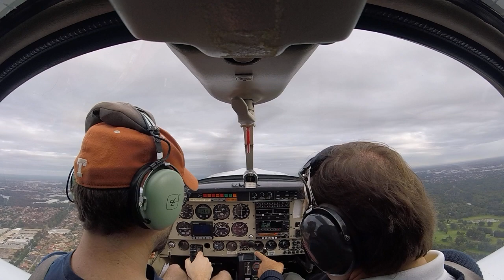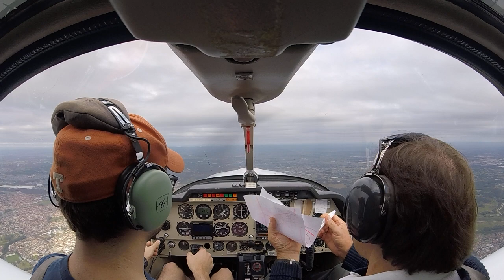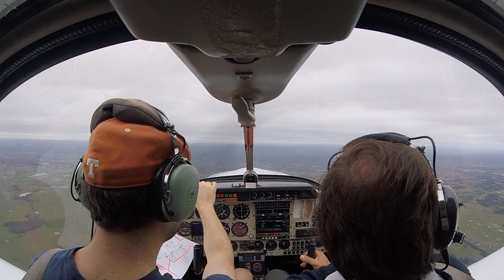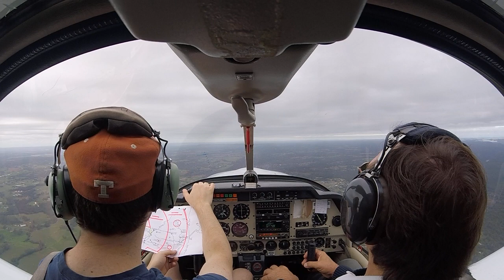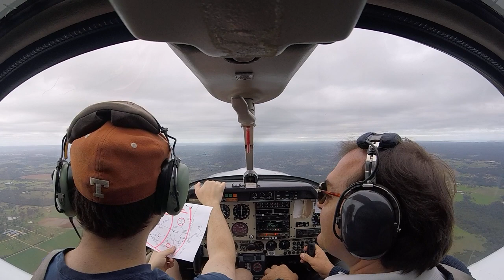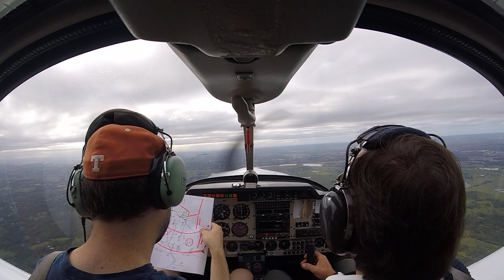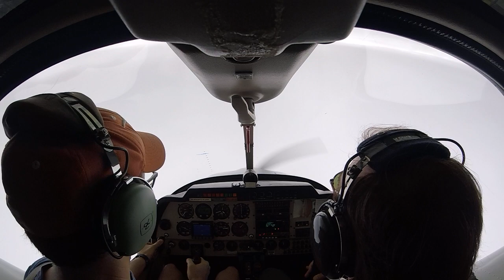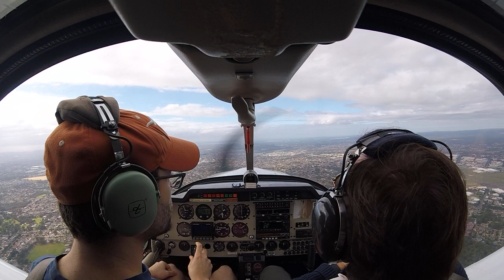RPL lesson 17 (training area familiarization, loops, rolls, falling leaf)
First time doing aerobatics since November, by my count. I didn't barf!

Everything went decently, except the falling leaf was a bit sloppy because I didn't compensate for IRN's reticence to apply right rudder. Next time. I also need to try drawing a map of the training area and the procedures at each point to get it to stick better in my head.

* Take-off at 9:40
* Loops and rolls starting at 38:20
* Falling leaf at 42:32
* Inbound procedure starting at 43:35
* Approach at 54:15